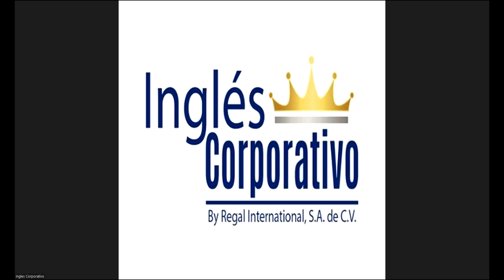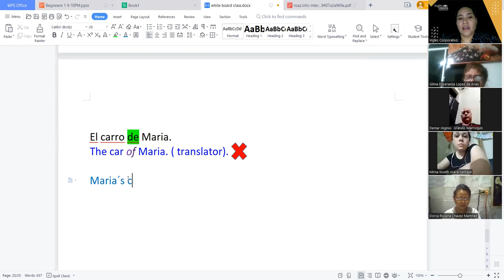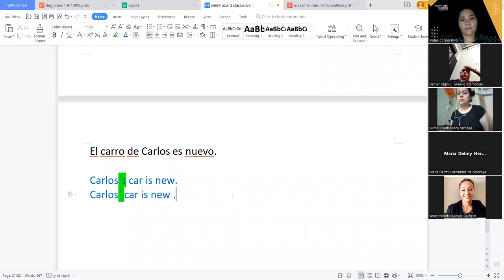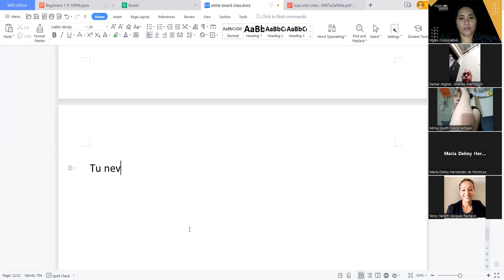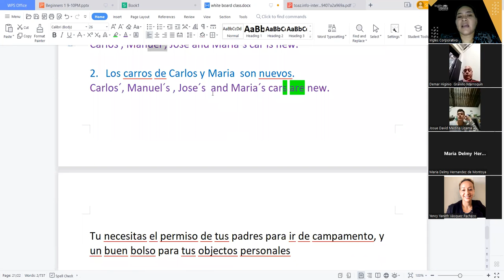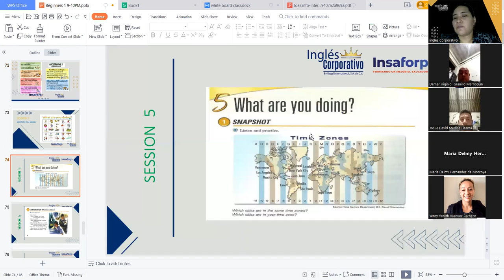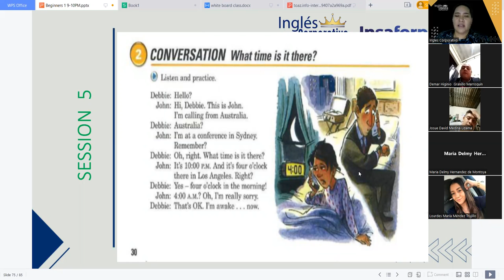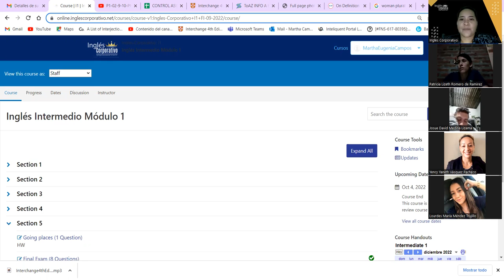Inglés Corporativo-Dec 5,2022- Aphostrophe S - Session 13